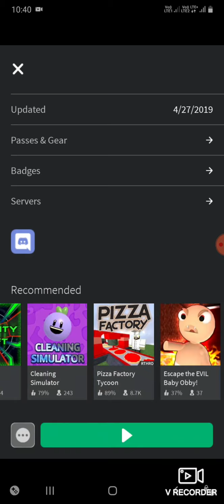Office escape kam chori😂😂